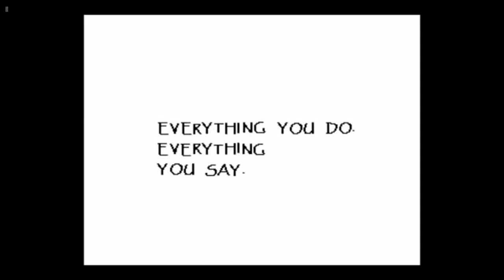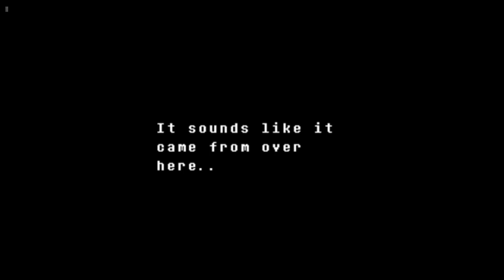The hunt begins | Undertale Remastered #3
Attempts to rizz up Papyrus are made along with being hunted down by Undyne. Enjoy!!!